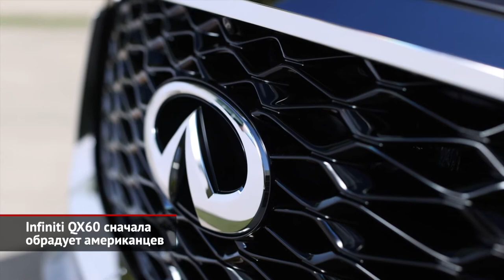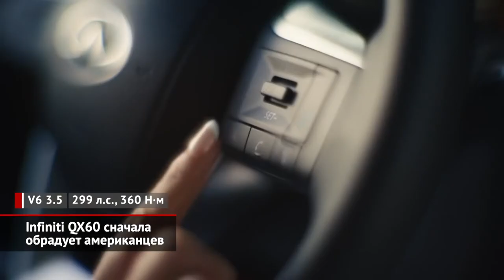Infiniti QX55 вышел на стартовую прямую. Infiniti QX60 сначала обрадует американцев | Новости №1715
Дилеры Infiniti принимают заказы на купеобразный кроссовер QX55, а вскоре стартуют поставки «живых» машин. Вообще первый купеобразный кроссовер Infiniti — модель FX — появился задолго до того, как это стало мейнстримом. Но затем покинул гамму марки. Его идеологическим преемником отныне станет вышеупомянутый QX55, что удачно примерил знакомый образ. От старого-доброго Infiniti FX новому «пятьдесят пятому» достался лихой силуэт, подчёркнутый характерной формой бокового остекления. И хотя новинка создана из практичного QX50, дизайнеры немало постарались, чтобы перекроить образ исходника. Так, купеобразный формат подчёркнут фирменным обвесом кузова, крупной решёткой радиатора и оригинальным оформлением кормы. Вдобавок при такой же размерности колёсной базы новый кроссовер получился длиннее и ниже своего донора. Интерьер — один на двоих. Также общим местом оказался двухлитровый турбомотор, знаменитый переменной степенью сжатия. В российской версии он выдаёт налоговыгодные 249 сил. С ним состыкованы вариатор и полный привод. Но если модель QX50 располагает пятью комплектациями, то покупателям купеобразного Infiniti придётся выбирать лишь из четырёх. Самая младшая стоит больше четырёх миллионов рублей. То бишь доплата за модную «кепку» составит 350 тысяч «целковых». Базовый «пятьдесят пятый» имеет восемь подушек безопасности, отделку салона кожзамом, двухзонный климат-контроль, продвинутую медиасистему, светодиодные фары, электропривод крышки багажника и 20-дюймовые колёса.

Между тем, на американском рынке стартовали продажи Infiniti QX60 второго поколения. Напомним, что модель немного сменила формат: при прежней колёсной базе длина уменьшилась, а высота, наоборот, увеличилась.  Коррекция габаритов улучшила геометрию посадки на втором и третьем рядах, что добавило места для ног.  Солидная передняя панель теперь сделана многоэтажной, а на нижнем ярусе расположился сенсорный блок управления микроклиматом. Под капотом своё присутствие сохранил 300-сильный бензиновый V6, но вместо вариатора ему отныне ассистирует девятидиапазонный «автомат». В трансмиссии прописалась новая муфта подключения задней оси, которая срабатывает ощутимо быстрее прежней. Так что российским фанатам Infiniti однозначно стоит ждать прихода новинки.